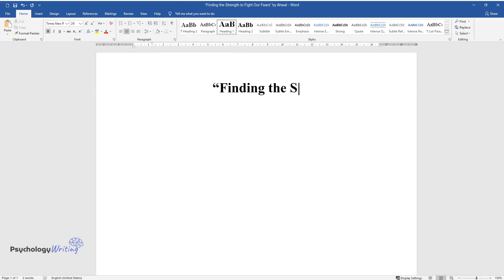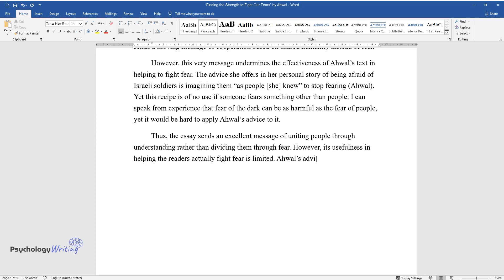“Finding the Strength to Fight Our Fears” by Ahwal - Essay Example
📝 Essay description: “Finding the Strength To Fight Our Fears” discusses the dangers of fear and the importance of controlling it to avoid the harm it can cause.

ℹ️ Subjects: Organizational Behavior
ℹ️ Words: 298
ℹ️ Pages: 1

📚 Reference list:
Ahwal, Terry. “Finding the Strength to Fight Our Fears.” National Public Radio, Web.